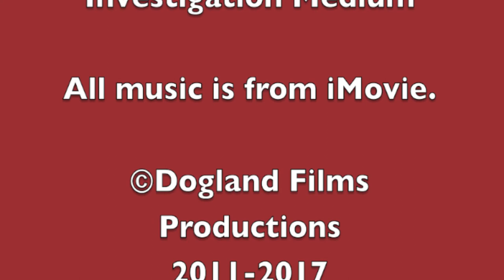Simontive 6 Episode 4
Simon and Mr. Dinosaur report on what is happening in Napvile, and what are some detials they point out?